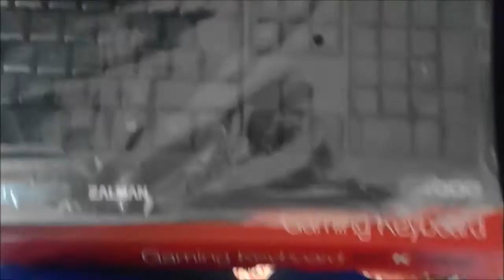UNBOXIN - Zalman K400G [ HD 720p ]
UNBOXING Zalman K400G

Scopul acestui unboxing e ca urmatorii posibili cumparatori ai acestei tastaturi, sa isi poata face o parere despre produsul ce urmeaza sa-l achizitioneze.